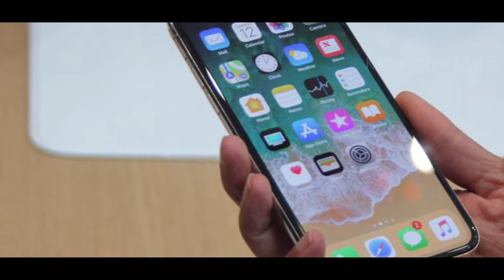Top google Searches 2017 | Tamil